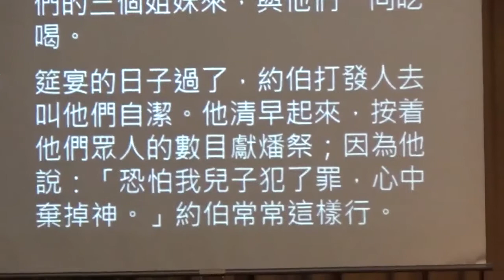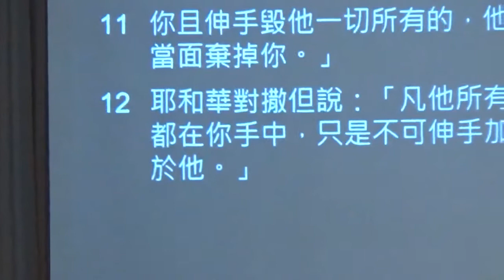CECA Epping Church - 蒙福的完全人 - 李盛強牧師